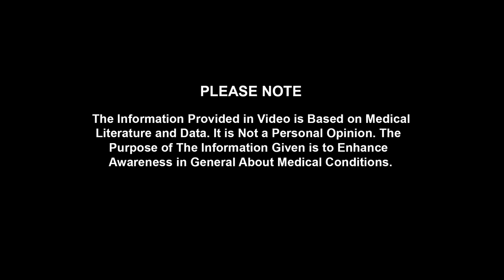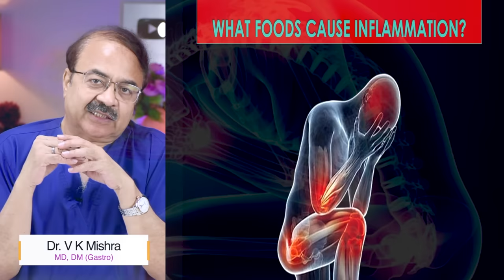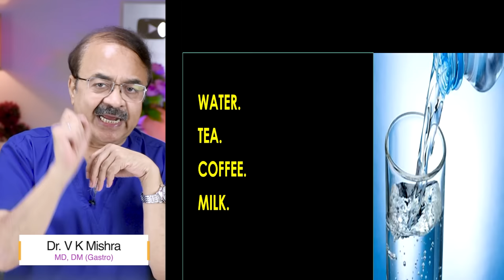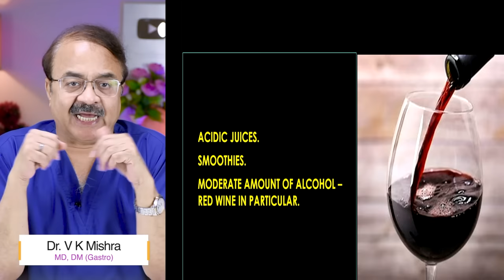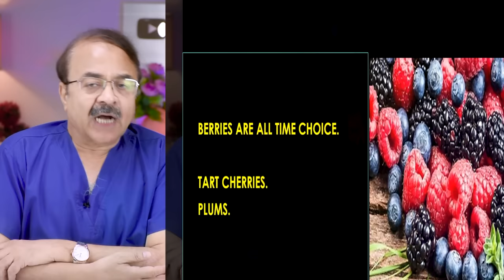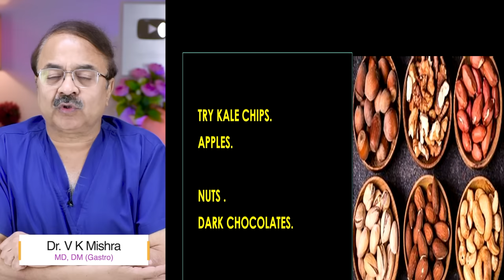पानी पिए या Green Tea || ANTI INFLAMMATORY FOODS FREQUENTLY ASKED QUESTIONS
पानी पिए या Green Tea || ANTI INFLAMMATORY FOODS FREQUENTLY ASKED QUESTIONS || By Dr.V K Mishra || The Gastro Liver Hospital Kanpur || Call:- , 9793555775, 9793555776

• Colonoscopy
• ERCP
• Endoscopic ultrasound.
• Capsule endoscopy.
• Hydrogen breath test.